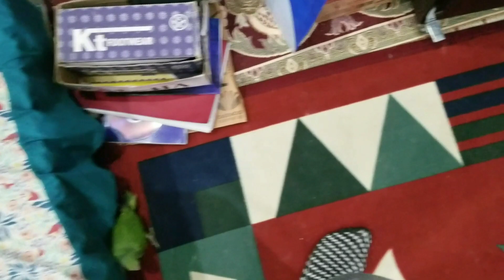Ywr inky name btao kya hony chaiye🤔🤷‍♂️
Mujy tw smjh nhe aa rae phr b mainy 2 name rkh diye hyn, Baki ap log btao kya name hony chaiye inky, Phr jo achy lgengy wo set kr lengy.